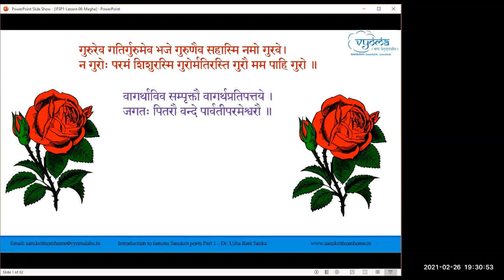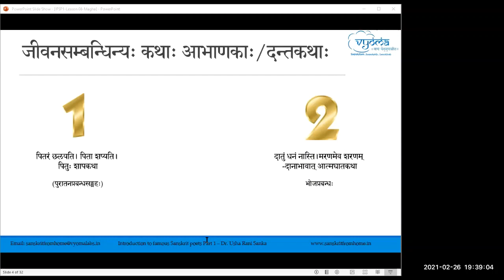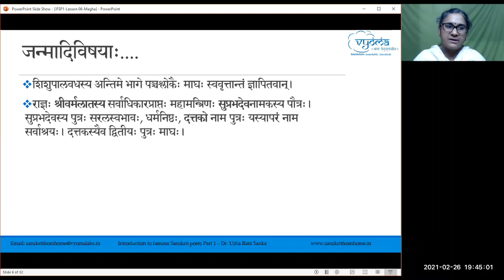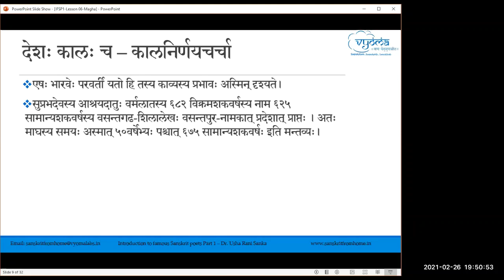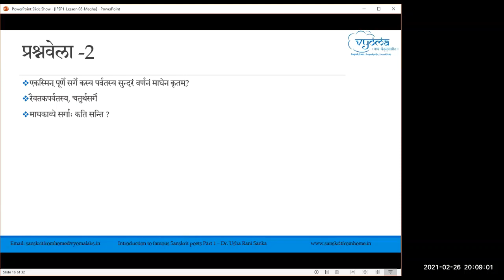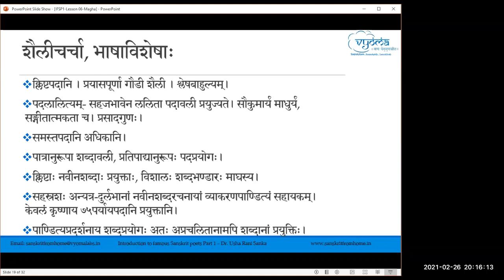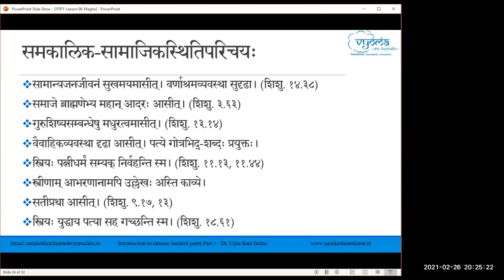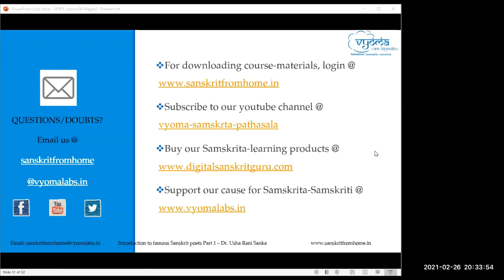10 | Magha | Introduction to Famous Sanskrit Poets Part 1 | Dr.Usharani Sanka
Introduction to the life of poet Magha has been given in this video.